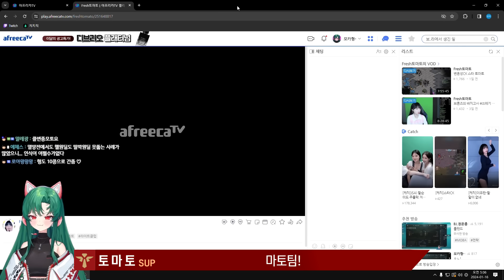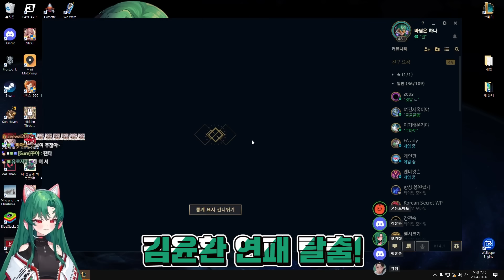미움 받을 용기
┌ ✦ YOUTUBE MOCA ✦

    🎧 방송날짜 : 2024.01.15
    🎬 Editing : Nellyslime